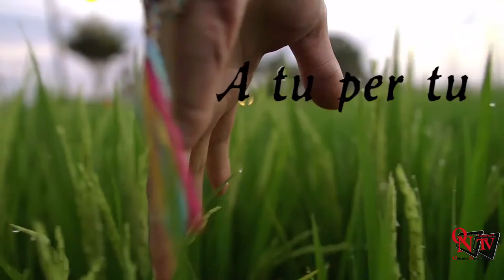A tu per tu ... con Francesco e Alessandra Benvenuti